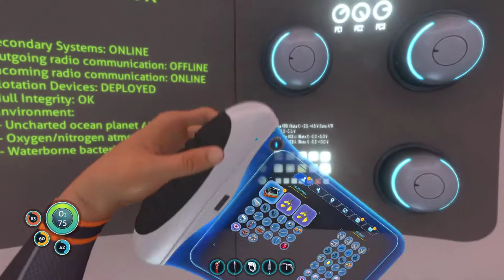Let's Play SubNautica (Episode 2)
Let's play Subnautica, an open world survival game!